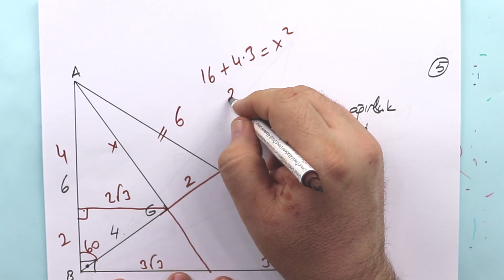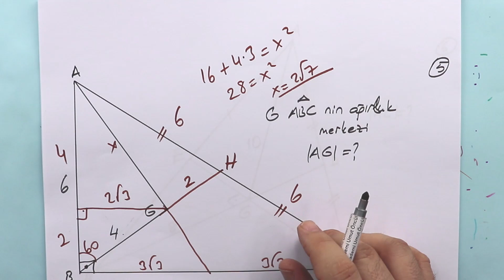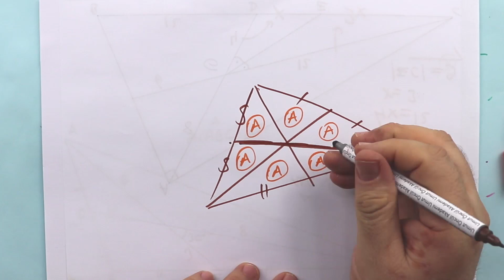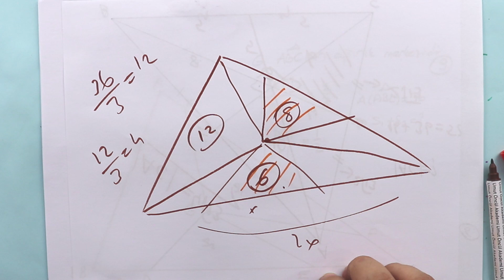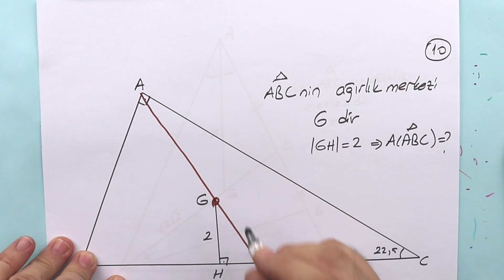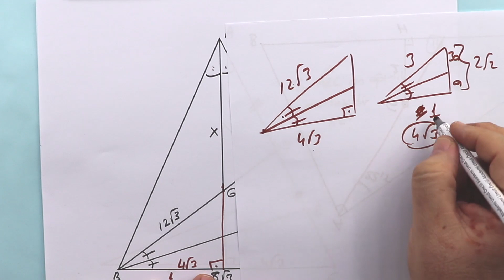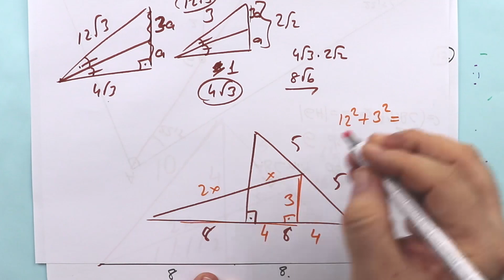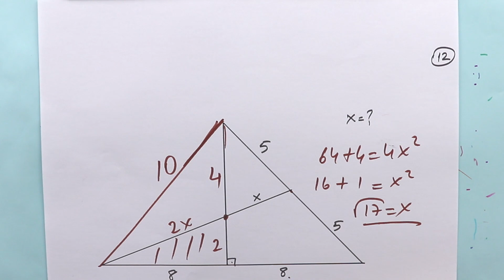Geometri | TYT ve AYT | Kenarortay #1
Geometri TYT ve AYT konusu kenarortay ile ilgili sorular çözdük, pratik uygulamalar yaptık. PDF